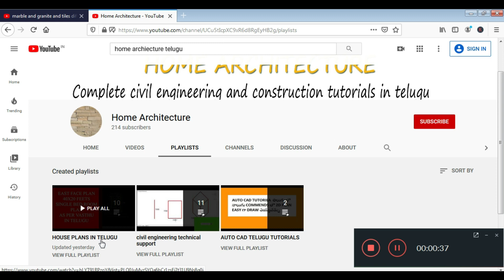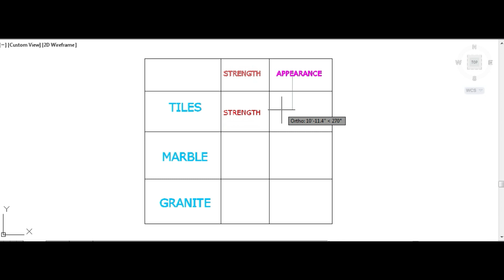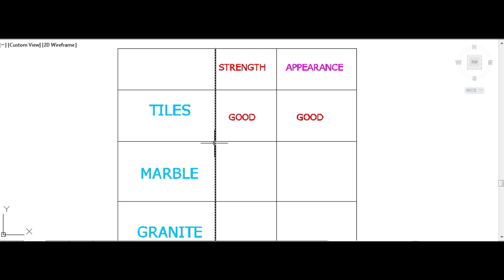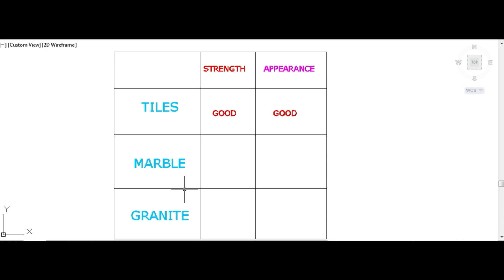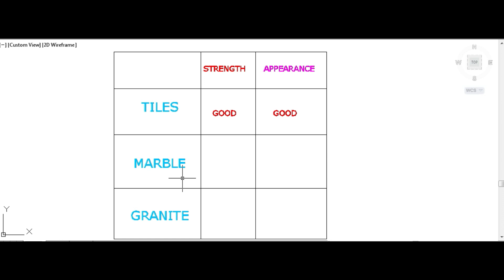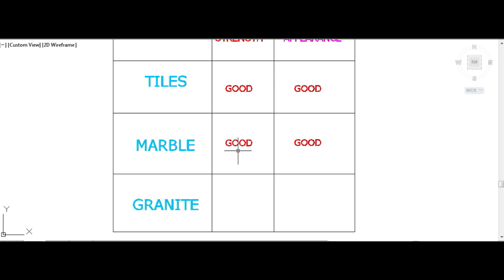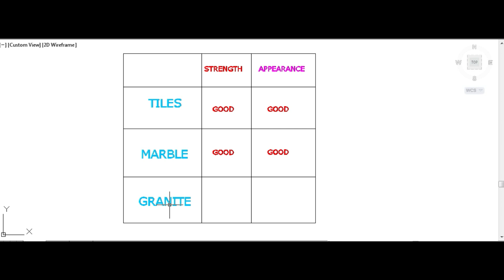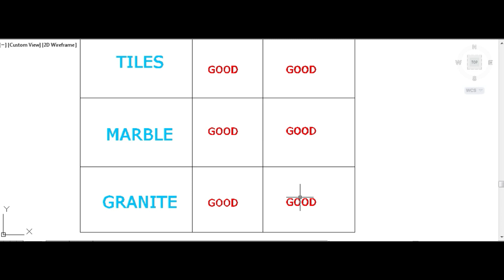Tiles and Marble and Granite Difference telugu!which one best మన ఇంటికి మంచిది ఏధి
best tiles best marble best granite which one best
which one use for flooring